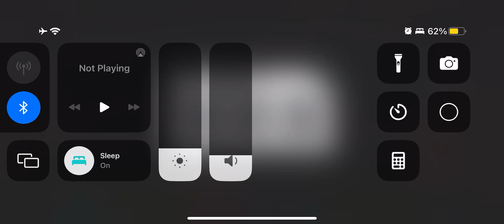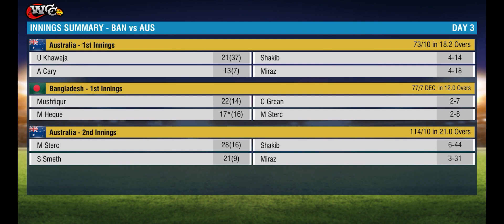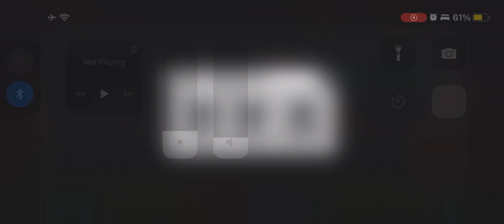WORLD CRICKET CHAMPIONSHIP 2 | TEST MATCH | BANGLADESH VS AUSTRALIA | HIGHLIGHTS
WCC2
TEST MATCH
TEST MATCH HIGHLIGHTS
BANGLADESH VS AUSTRALIA
PLAYER OF THE MATCH : SHAKIB AL HASAN
PLAYER OF THE TOURNAMENT : SHAKIB AL HASAN
DIFFICULTY : HARD